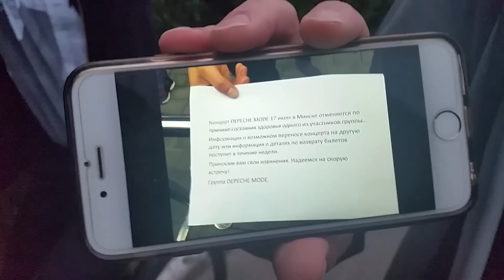Фанаты Depeche Mode собрались у больницы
В белорусской столице 17 июля в «Минск-Арене» должен был состояться концерт легендарной группы Depeche Mode. Однако за час до начала мероприятия по громкой связи зрителям объявили, что сегодня концерта не будет. Причина отмены — болезнь солиста Дэйва Гаана. Несколько фанатов собралось у больницы, где, предположительно, находится Дэйв Гаан.